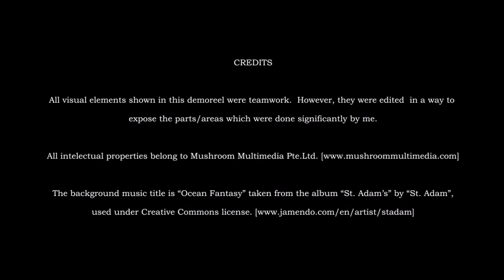Arch Viz Reel 2010 - Simon Strauss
Compilation of architecture visualization animation walk/fly-throughs i've done (teamwork) while working as a 3d Designer at Mushroom Multimedia Pte.Ltd.
Softwares used: 3ds max 2008 with V-Ray, Photoshop CS2, After Effect CS3, ONYX Tree Maker